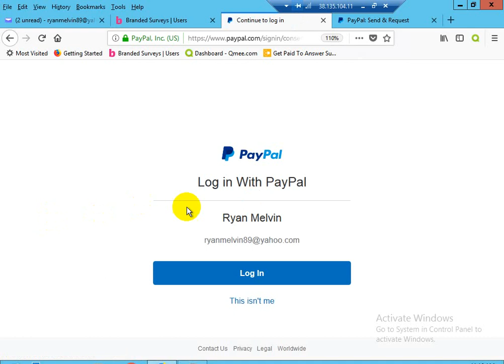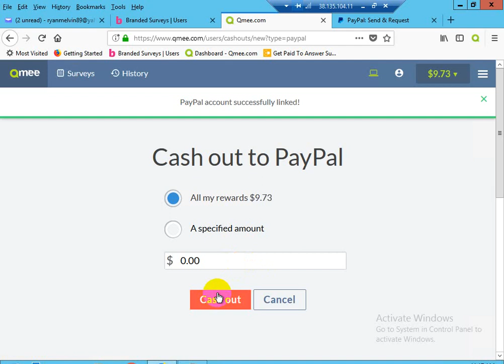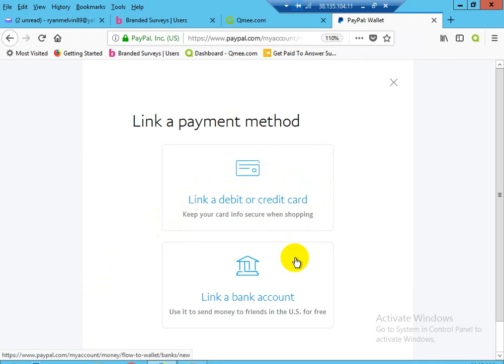Qmee Survey Payment Proof Live || Happy Survey Earnings || Join With Us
আমরা আপনাদের জন্য নিয়ে আসছি USA Survey এর কাজ।খুব সহজে এবং অল্প সময়ে ভাল উপার্জন করতে পারবেন। এই কাজ করে আপনি মাসে ৩০০০০/৪০০০০/৫০০০০/৬০০০০ ইনকাম করতে পারবেন এমন প্রতিশ্রুতি দিবো না ।তবে আপনি মাসে অনায়েসে (১০০০০-১৫০০০০)টাকা আয় করতে পারবেন বলে আশাবাদী.. ১০০%।কাজ খুব কঠিন না ।তবে যারা নতুন তাদের কাছে যেকোনো কাজ ই প্রথম অবস্থায় অনেক কঠিন লাগে ।আপনাকে কাজ শিখানোর ক্ষেত্রে আমি এবং আমার টীম ২৪/৭ স্কিপে তে লাইভ সাপোর্ট দিবে।,যা সম্পুন্ন ফ্রি ।

বিস্তারিত জানতে comment korun or inbox ..
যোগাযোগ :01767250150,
Skype: nabiur.cse